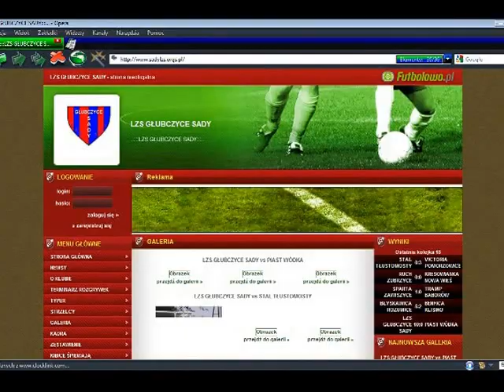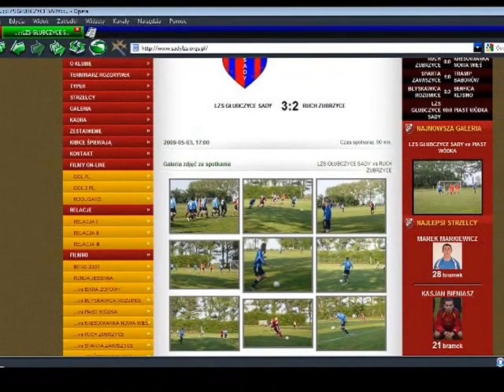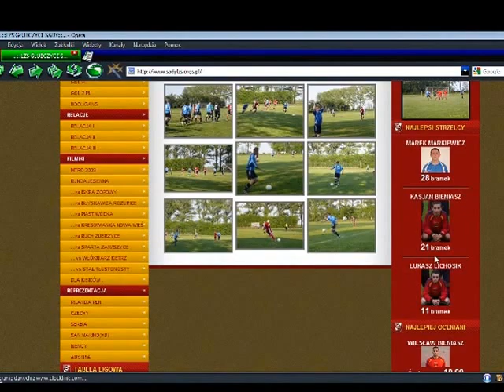LZS GŁUBCZYCE SADY vs PIAST WÓDKA (rewanż)